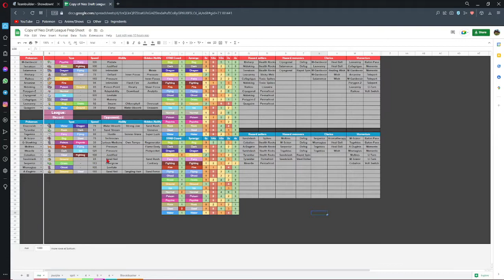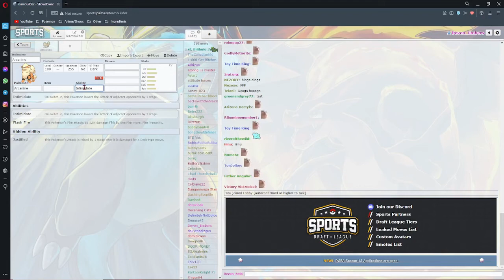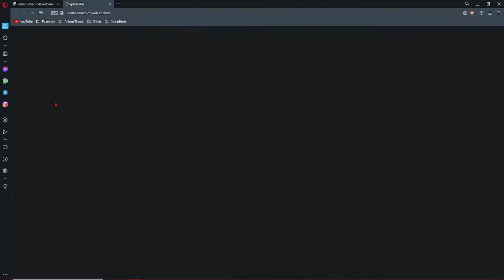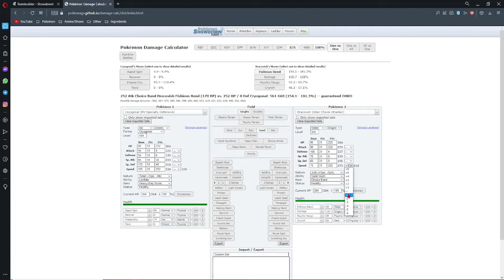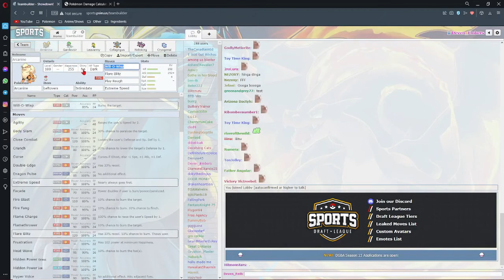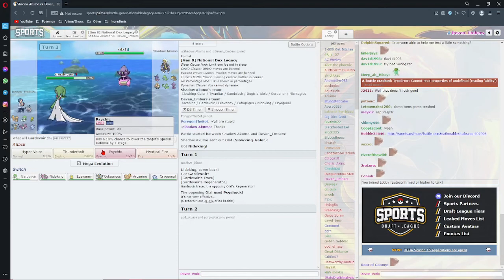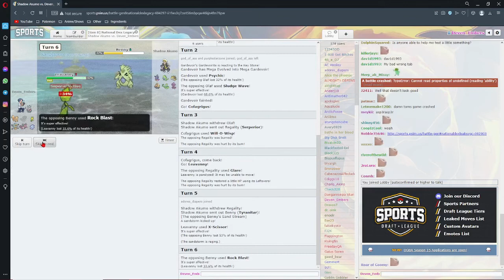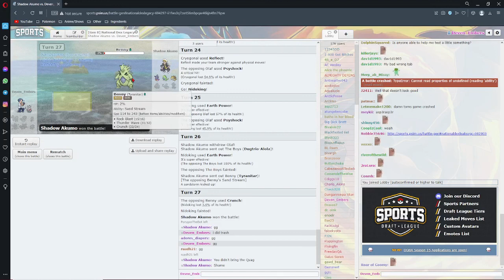Neo Draft League Season 7 VS Lake City Liepards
hello guys welcome back to another week of the neo draft league this week we will be taking on the owner and previous top vgc top competitor brawler. will we continue the win streak that we finally got back or will we lose it just as soon as it came find out today.

The music in the background is the dark cave theme from pokemon insurgence and the team magma leader theme from omega ruby

Come join the friendly faces of the neo draft today